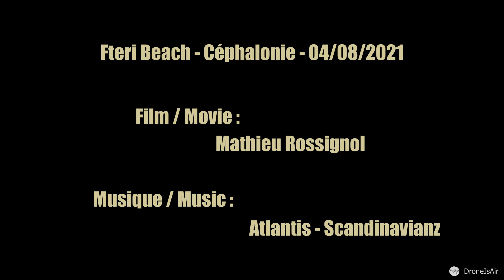Fteri Beach - Cephalonie (drone)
La Céphalonie est la plus grande et la plus montagneuse des îles Ioniennes, en Grèce. La plage de Fteri se situe au nord ouest de la Céphalonie.